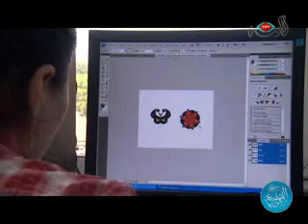برنامج الألوان السبعة- امتحانات دخول الجامعة بتركيا